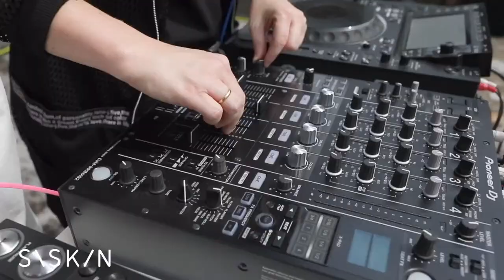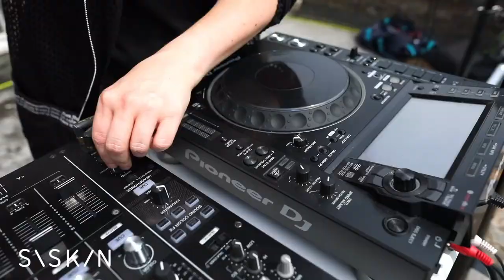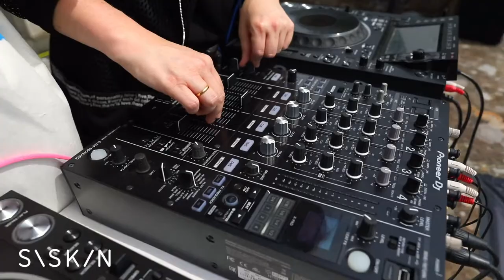Siskin at Featherstone Castle (Showcase)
Tune in for an exciting live show created by Siskin in celebration of their latest EP. Discover their latest tracks at a historical location.